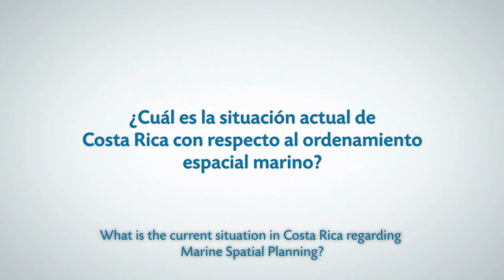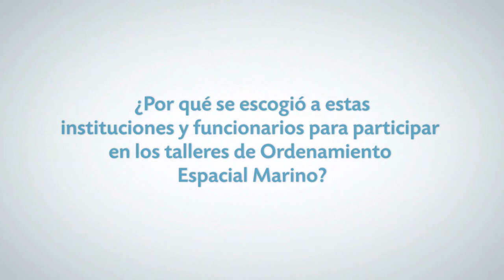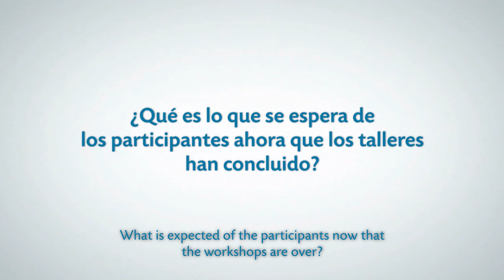Haydée Rodríguez, viceministra de Aguas y Mares, avances en implementación de ordenamiento marino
Como parte del proceso de difusión e implementación del ordenamiento espacial marino en comunidades costeras, el Viceministerio de Aguas y Minas del MINAE y la iniciativa Blue Solutions coordinaron recientemente la realización de dos talleres virtuales de Ordenamiento Espacial Marino (OEM).

La capacitación fue impartida a miembros de la Subcomisión de Ordenamiento Espacial Marino conformada por funcionarios del Sistema Nacional de Áreas de Conservación (SINAC), el Instituto Costarricense de Pesca y Acuicultura (INCOPESCA), el Servicio Nacional de Guardacostas, el Instituto Costarricense de Turismo (ICT), el Ministerio de Obras Públicas y Transportes (MOPT) y la Secretaría Técnica Nacional Ambiental (SETENA).